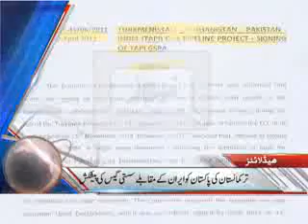Dunya News Headlines 18-04-2012 22:00 PM